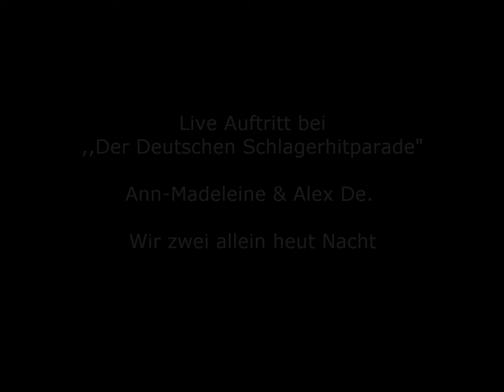Alex De. & Ann-Madeleine - Wir zwei allein heut Nacht bei ,,Die Deutsche Schlagerhitparade,,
Ann-Madeleine & Alex De. bei ,,Der deutschen Schlagerhitparade,, mit dem Titel ,,Wir zwei allein heut Nacht".Mit diesem Titel waren die beiden 3 Monate unter den TOP 3 platziert.